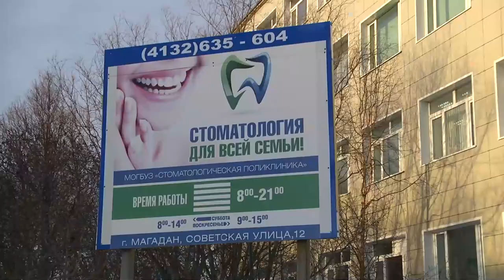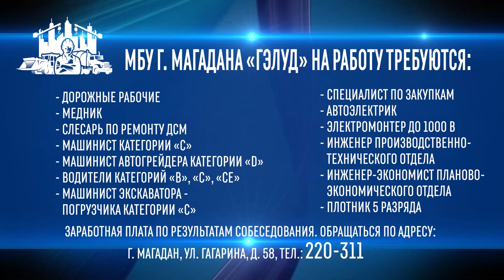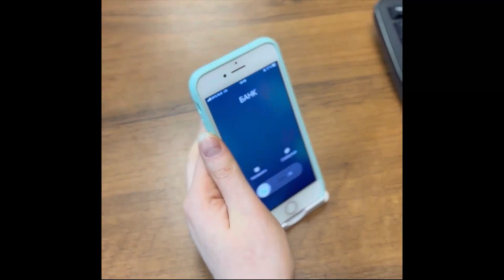Магаданское время от 8.02.2022